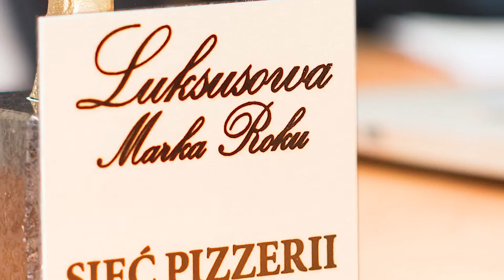Zespół CLÖDIE - Klaudia Trzepizur i Olaf Olszewski - CLÖDIE - polski zespół rockowy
Wywiad z Klaudią Trzepizur i Olafem Olszewskim z zespołu CLÖDIE . Klaudia i Olaf opowiadają historię jakiej jeszcze nie znacie , poznajcie ich życie i karierę .Koniecznie obejrzyjcie do końca  :).